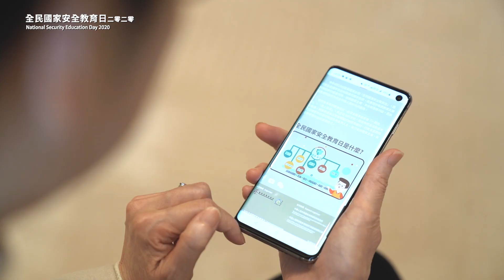行政長官林鄭月娥女士就「全民國家安全教育日」網站開通致辭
由香港政策研究所香港願景計劃主辦、香港特別行政區政府及中央人民政府駐香港特別行政區聯絡辦公室支持的「全民國家安全教育日」網站今日正式開通。

今年4月15日是我國第五個《全民國家安全教育日》。國家安全是國家生存和發展的基本前提，是實現中華民族偉大復興中國夢的重要保障。維護國家主權、安全和發展利益，是包括香港同胞在內的全中國人民的共同義務。

保持香港長期繁榮穩定，必須全面準確貫徹「一國兩制」、「港人治港」、高度自治的方針，嚴格依照憲法和基本法辦事，完善與基本法實施相關的制度和機制。行政長官和特別行政區政府團結帶領香港各界人士，履行維護國家主權、安全和發展利益的憲制責任。